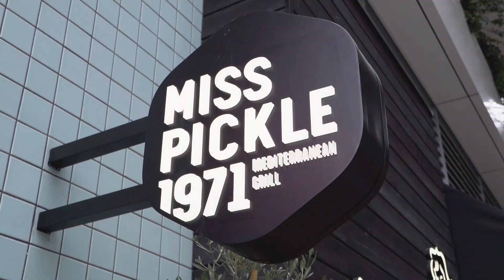New Glen Shopping Centre